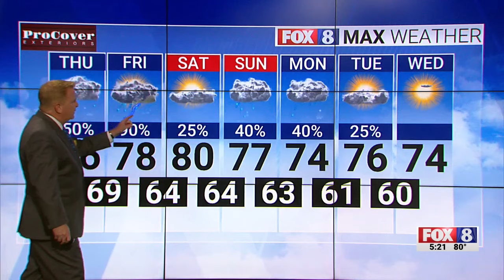50% chance of rain Thursday; high of 76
50% chance of rain Thursday; high of 76